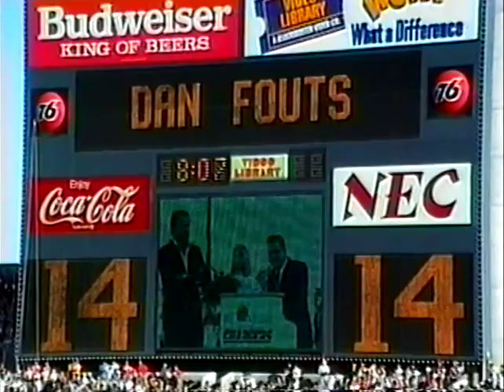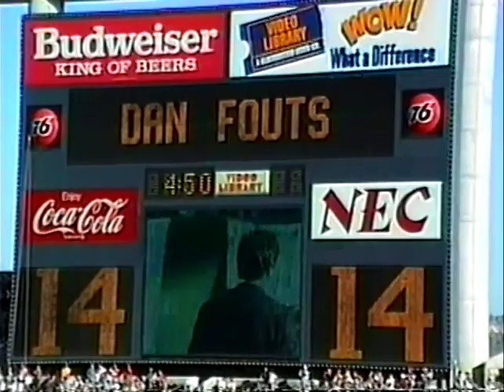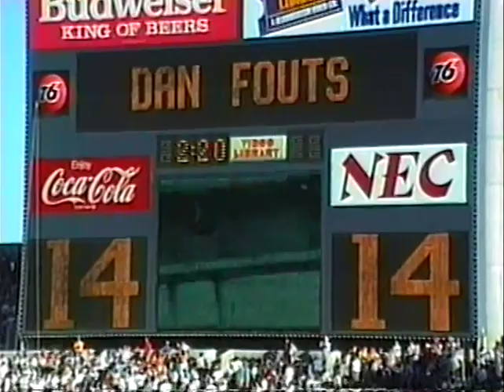Dan Fouts Day Retirement in San Diego 1988 at Jack Murphy Stadium in San Diego.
Raw camera recording of Dan Fouts retirement halftime speech  at a Charger game halftime in San Diego Stadium. 11/1988 .